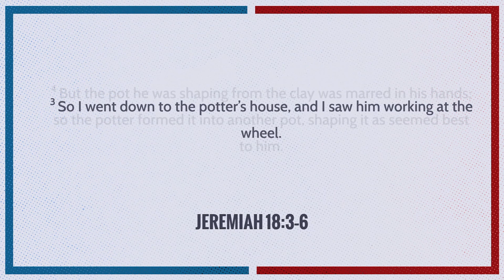Araw Araw na Pagpapala! Ps Marie Cagayan Ep 505 Clay In The Potter's Hand